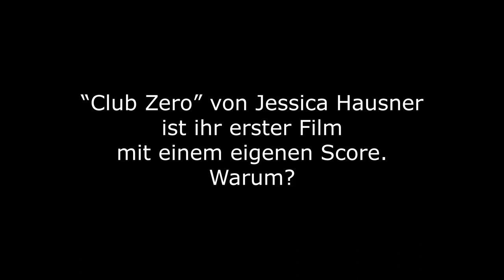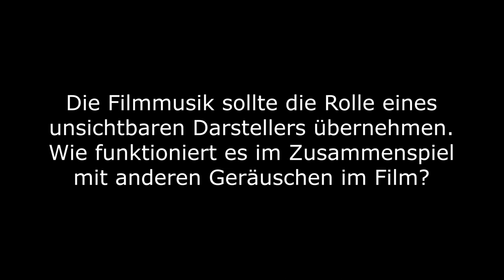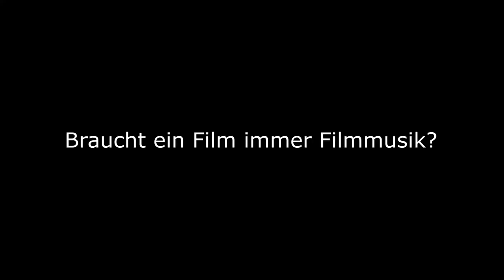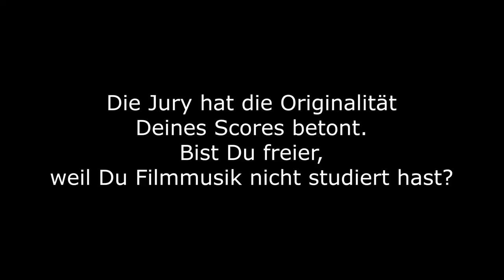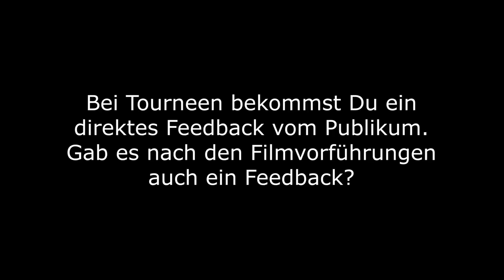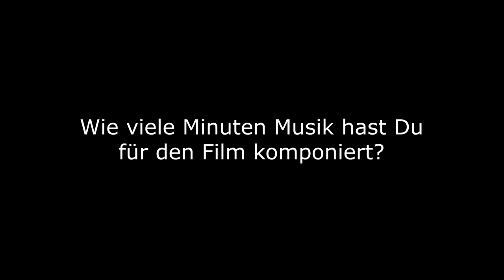Interview mit Markus Binder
Markus Binders Musik zu "Club Zero" wurde beim Europäischen Filmpreis 2023 mit dem "Excellence Award" ausgezeichnet.
Wir haben mit Markus Binder am Tag der Preisverleihung gesprochen.

"Club Zero" soll am 28. März 2024 in die deutschen Kinos kommen.

PS. Wir hatten einige Schwierigkeiten mit dem Bild.